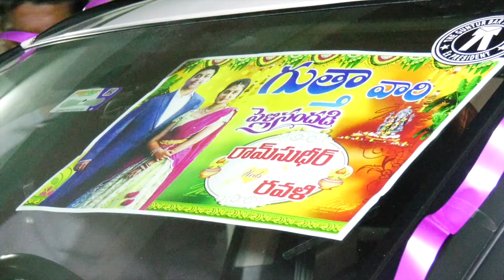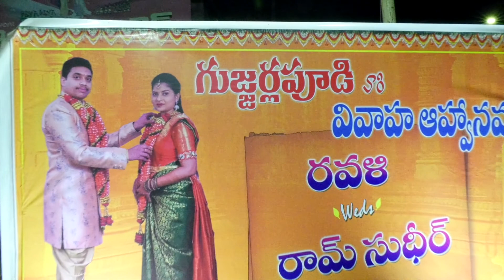Ram Sudheer Barath